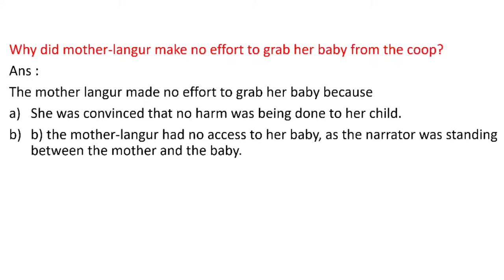Why did mother-langur make no effort to grab her baby from the coop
Ans :

The mother langur made no effort to grab her baby because

a) She was convinced that no harm was being done to her child.

b) the mother-langur had no access to her baby, as the narrator was standing between the mother and the baby.